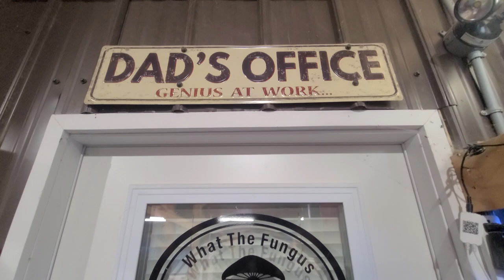These Might Be The Best Mushroom Strains We Will Ever Grow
In this video, learn about What The Fungus' 2024 mushroom production schedule plus challenges and solutions to growing seasonal mushrooms in Summerland, BC Canada. Specifically, we plan to focus on a few varieties of oyster mushrooms such as Tree Oyster, Elm Oyster, Blue Oyster, Yellow Oyster, Field Oyster and Lions Mane. Stay to the end of the video for a bonus giveaway.